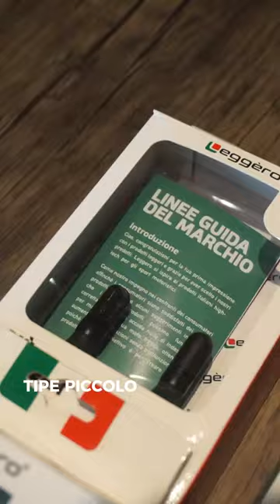Sein Universal Original dari Italy ! bikin kegantengan motor kesayangan kalian meningkat